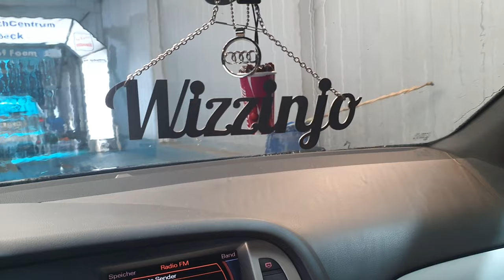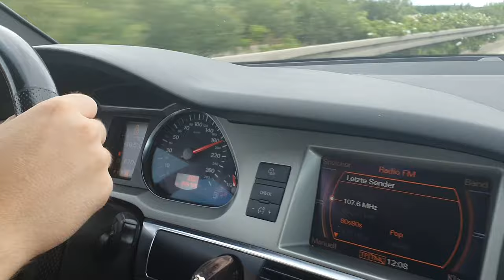VLOG #20 Polen infiltriert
🎮SETUP🎮

Gönnt euch.

IGNORE: Wizzinjo, Wizz, vlog, vlog deutsch, vlog polen, polska, polen, polen vlog,